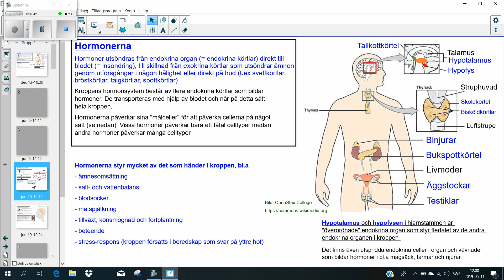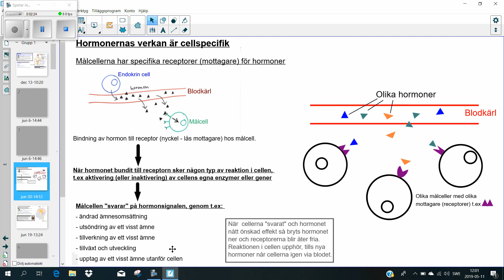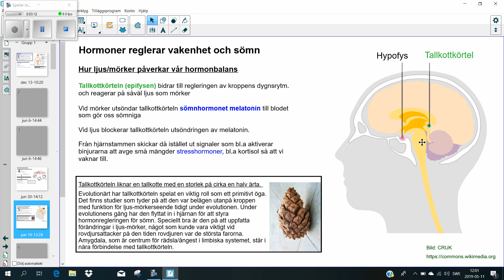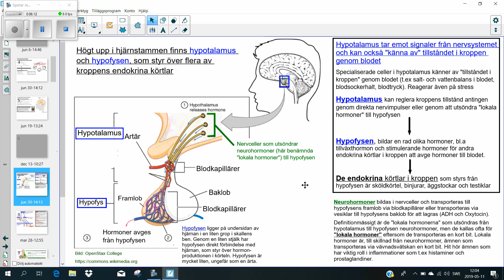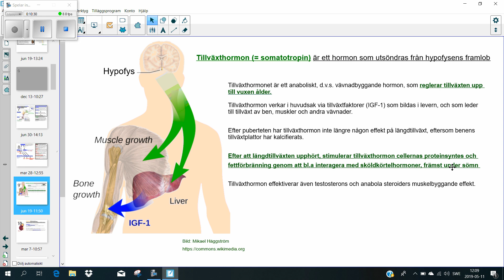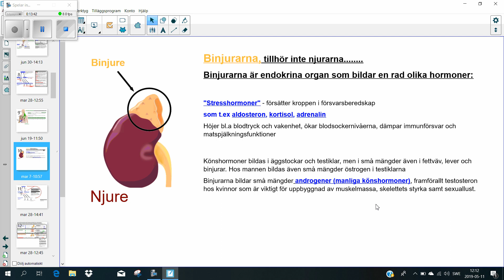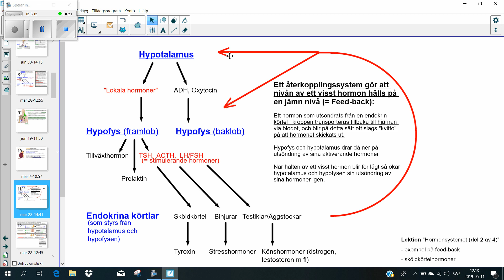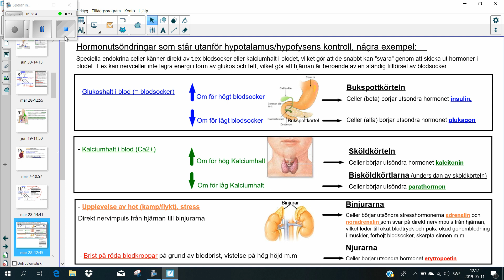Hormonsystemet (del 1 av 4) Beskrivning av hormoner och deras verkan. Hypotalamus och hypofysen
(Gy-nivå) Beskrivning av vad som kännetecknar ett hormon och hur de verkar i kroppen. Endokrina organ. Hypofysen och hypotalamus. Målceller